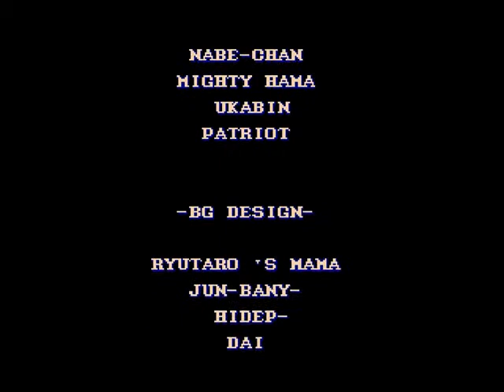Let's Play Together Final Fight 2 Part 06